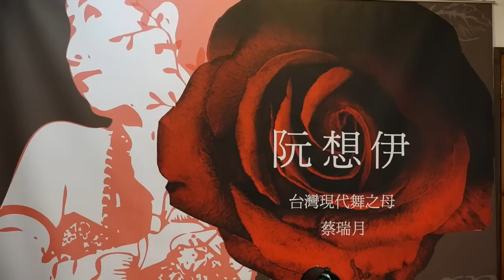蔡瑞月 逝世十周年紀念活動─〈千風之歌〉獻與蔡瑞月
地點：台北市中山北路中山北路2段48巷10號(蔡瑞月舞蹈研究社)